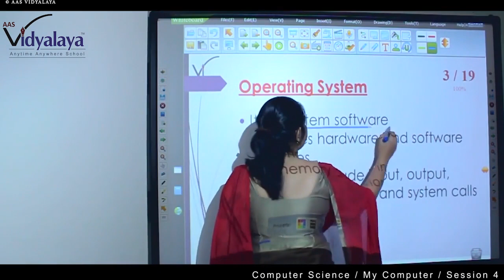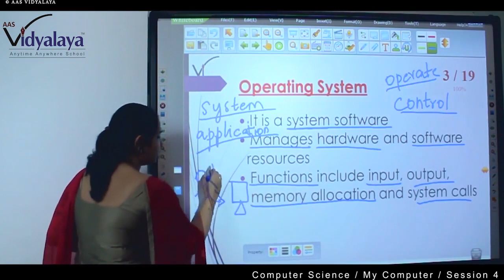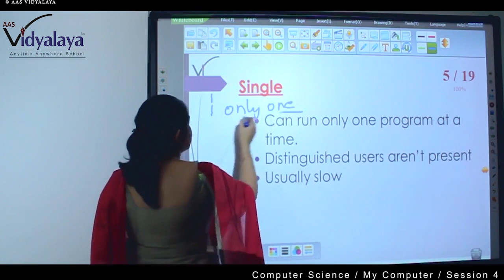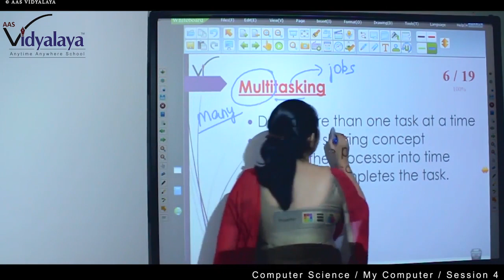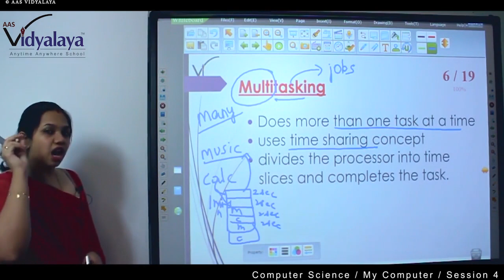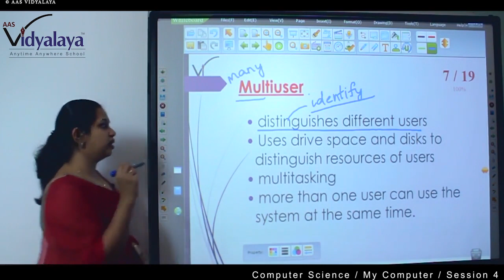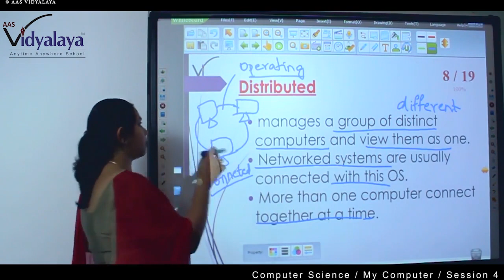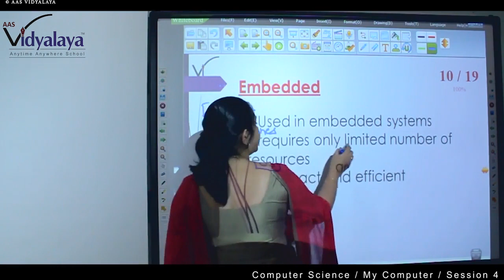4 NIOS OBEC ICT C1S4 - My Computer